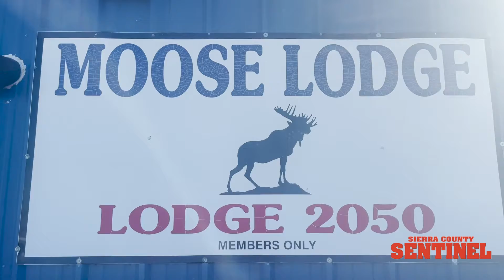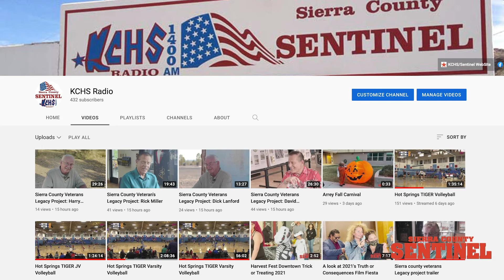Moose Lodge 2050 Helps Feed the Community.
On the morning of Saturday November 20th, Members of the Moose Lodge 2050 came together to create Thanksgiving gift baskets for local families in need.